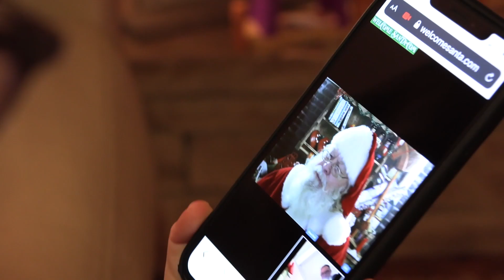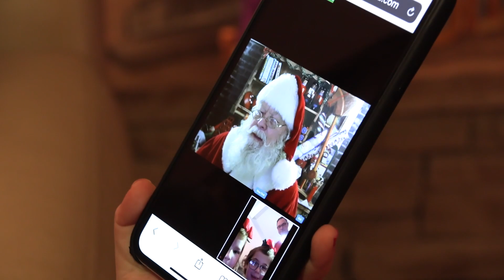Santa Makes Video Housecalls this year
If your child still hasn't had a chance to sit on Santa's lap this year, don't worry. There's still time left. Of course, you may not want to fight mall traffic on Christmas eve, so what can you do?

Pick up your phone and talk to him face-to-face. Well, sort of.

Several companies are offering children the opportunity to do a FaceTime or Skype type video call with Santa Claus. I found WelcomeSanta.com, a family business that launched the live video calls last year. By going to the company's website, parents can schedule a phone call with St. Nick.

TJ and Ginny Howe's young daughters Finley and Carter got the face-to-face call with Santa just a couple of days before Christmas. Using a smartphone the two dialed in and actually caught Santa taking a quick nap. He then accepted the call and talked with the girls for a good 15 minutes, asking them what they want this year and giving them the news from the North Pole.

Apparently, Santa told the girls, one of the elves got in trouble for trying to wrap a pony. "They can't wrap a pony," he ho'ho'd and Carter agreed. "No they cannot," she said.

Finley asked about when he stopped by her school earlier this month and asked about one of the elves who was with him that day. "Oh yes, she comes and gives me an update every day," he said.

Ahead of the phone call the girls' parents shared a few details about the girls such as what they got last year for Christmas and what they've been up to in recent weeks. So Santa asked about the dog he left on their porch last year and asked about their dance recitals.

Needless to say, the girls' faces couldn't hide their amazement for the rest of the night.

WelcomeSanta.com enlists members of the International Brotherhood of Real Bearded Santas who make their own schedules and take as many calls as they can from children from around the country. What's especially neat about this concept is it is as special to Santa as it is to the children. Some members of the brotherhood are no longer able to sit in a shopping mall for 6-8 hours a day but they truly love the opportunity to help make Christmas special for the children.

Video chats like these make that Christmas wish possible.

WelcomeSanta video calls are $29.95 for an approximately 5-minute video call, though ours went on for about 15 minutes. I suppose it is up to Santa and how many calls he has scheduled that night. The price also includes a keepsake video of the call.

I just checked and there are availabilities remaining up until about 11 PM Christmas Eve.